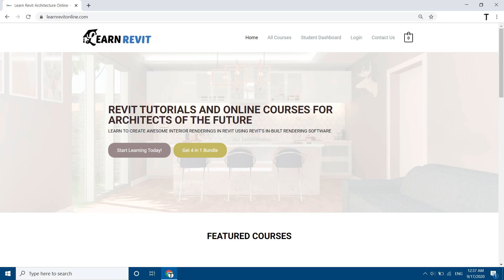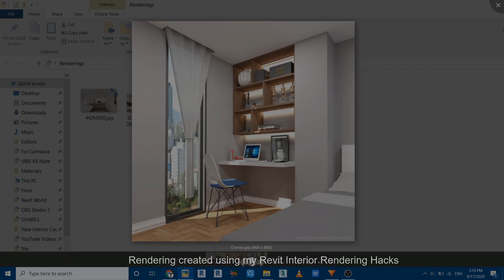My New Website Launch! | LearnRevitOnline.com | MTH REVIT TUTORIALS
My Laptop Details:
Revit Online Courses
Revit Interior Modeling and Rendering
Revit Rendering Hacks
Revit Advanced courses
Video recorded with OBS Studio and edited with Hitfilm editor